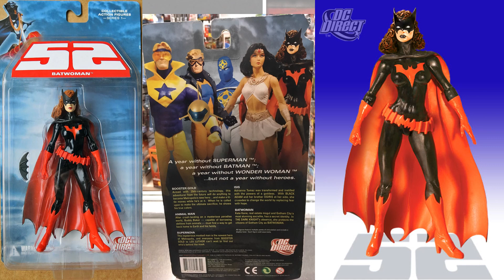Every DC Direct 52 Comparison List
Series 1:
    Batwoman
    Isis
    Animal Man
    Booster Gold
    Supernova